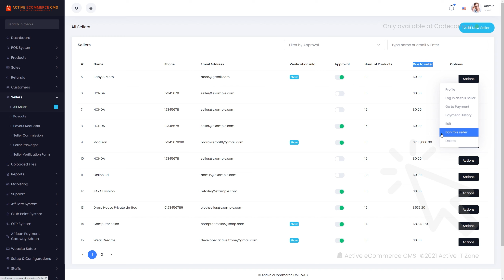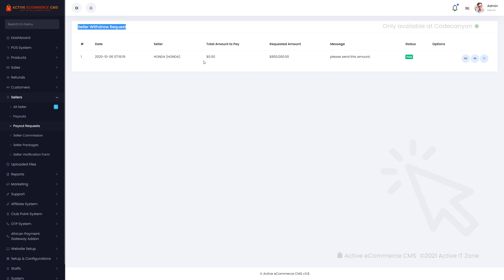How to Manage Sellers | Active eCommerce CMS - Best laravel ecommerce open source | ecommerce script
Active eCommerce CMS is the best laravel based eCommerce package to build your eCommerce website or multi vendor ecommerce which is available only on codecanyon. Active eCommerce CMS gives you all the needed tools and components to develop an online store that follows all the latest web trends.In this video we will learn how to manage sellers.
In this page admin can see the list of the sellers and can edit the customer’s information. By Clicking on the Action button admin can Check Sellers Profile, Log in as a seller, Payment history. Admin also can pay, Edit, delete and Ban the seller from here. By clicking on the “Add new” button admin can create a new seller by putting seller name, email & password. Here sellers also can check seller’s payout amount, Sellers Payout request, Seller commissions, Seller package, sellers verifications form.

About us:
Active eCommerce CMS is the Best Rated Premium item by Elite Author of Envato Marketplace. Exclusively Available on CodeCanyon, with 2000+ sales & 130+ positive reviews!
Active eCommerce CMS is an open-source eCommerce platform powered by PHP’s Laravel framework.JavaScript JS, JavaScript JSON, HTML, CSS, PHP, and SQL files are included.This web based software is using for developing eCommerce websites or web application. It belongs 3 types of eCommerce system as like B-B-C (Business-Business-Customer: as example aliexpress, amazon or Daraz etc), B-C(Business-Customer: as example: walmart or chaldal etc) or C-C (Customer - Customer as example: craigslist, OLX or bikroy).